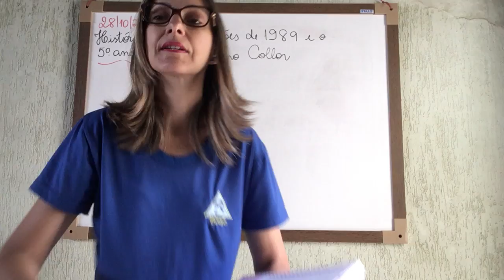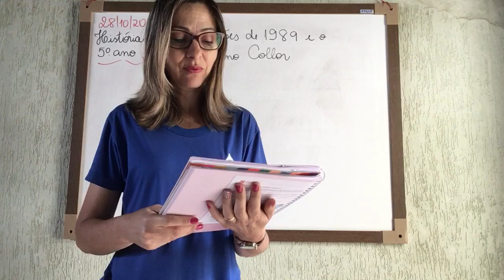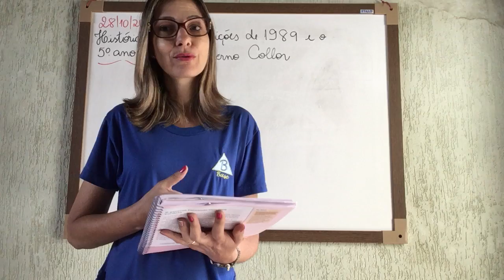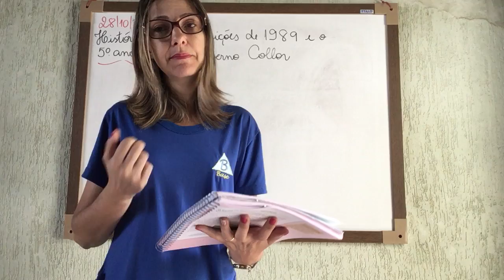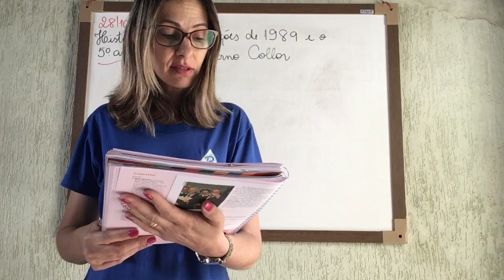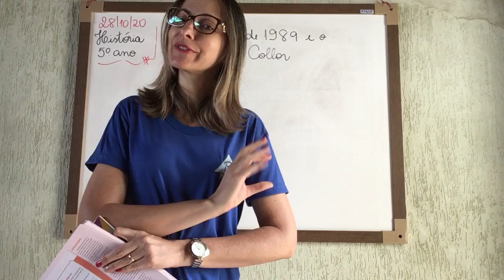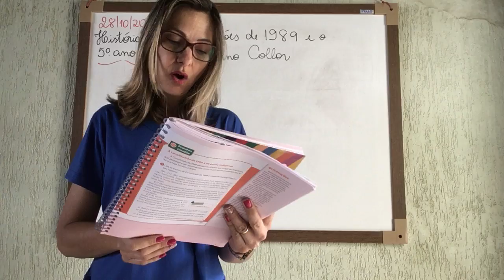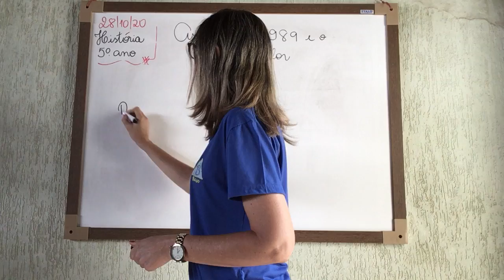5º ANO - 21ª AULA DE HISTÓRIA - 28/10/20 - PROFª ELLEN